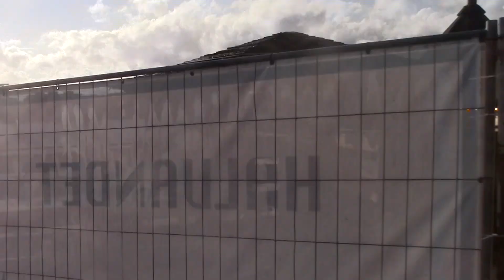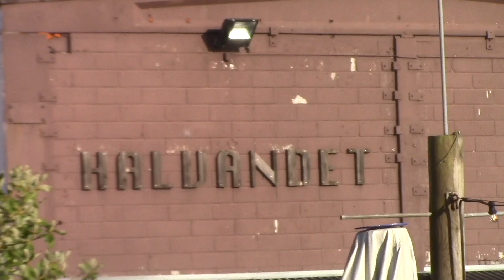REGGAE FESTIVAL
Reggae Festival 9. og 10. august på Halvandet på Holmen i København.

Hør her Johnny Clarke & Guiding Star Orchestra spille klokken 18 fredag.